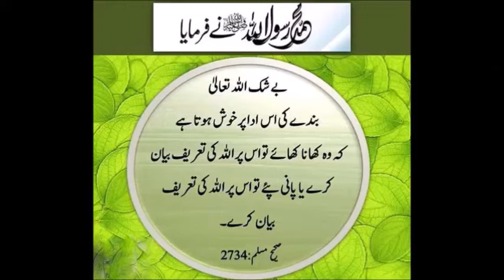Lahore Rooftop Layers Palna Tips Dr Ashraf Sahibzada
الحمدللہ On Both Channels 5104+612 = 5716 Videos have been prepared & uploaded including this one till to date: 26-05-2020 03 Shawal 1441 Tuesday
For Pakistan India and Bangladesh receives calls from 1100 to 1300 hrs. daily except Friday روزانہ 11 سے 1 بجے کالز ماسوائے جمعہ ڈاکٹر محمد اشرف صاحبزادہ
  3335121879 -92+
मुझे शुक्रवार को छोड़कर 1100 से 1300 बजे तक कॉल प्राप्त होता है।
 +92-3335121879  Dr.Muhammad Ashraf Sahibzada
For Europe & Overseas receives calls from 1600 to 1700 hrs. Daily except Friday
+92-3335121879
मुझे शुक्रवार को छोड़कर 1600 से 1700 बजे तक कॉल प्राप्त होता है।
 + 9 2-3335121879